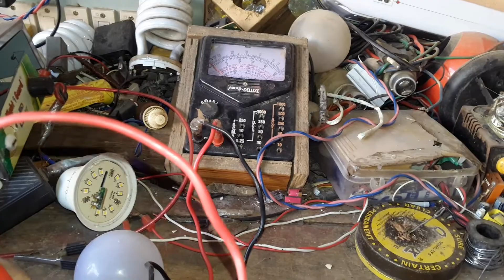Mp 3 mini spikar woofer ripeyar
Spikar ripeyar